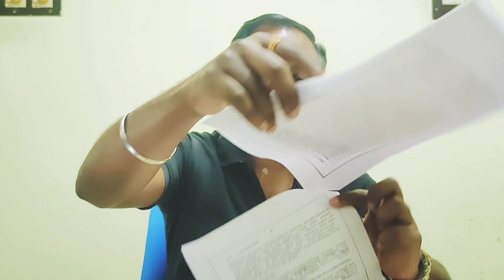Tnpsc - JDO - Unit :7 Environmental Engineering and Polution Control book pdf free download